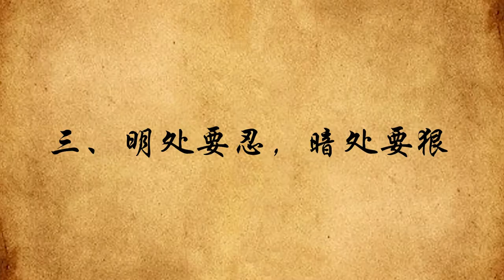“人有本事，一看便知”，真正有本事的高人，往往有这3个特征【诸子国学】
这里是诸子国学，分享国学小故事
中华文化博大精深，源远流长
上下5000年凝聚的先人智慧指引着我们前行
用原创动画为大家展示国学的美妙之处
每天一点新思路，每天一些新感悟
“人有本事，一看便知”，真正有本事的高人，往往有这3个特征【诸子国学】 本頻道製作的所有影片都符合平台的使用政策，沒有任何違規行為。